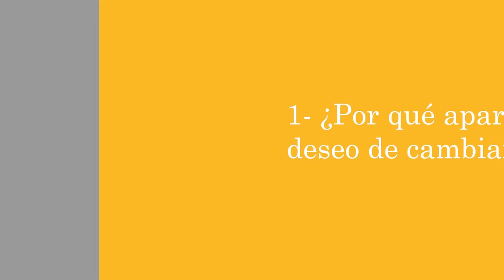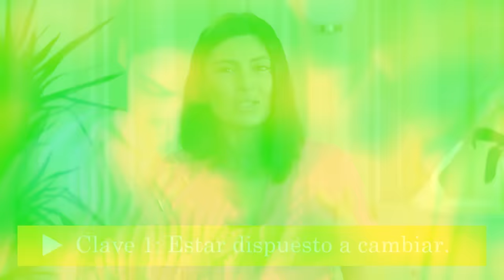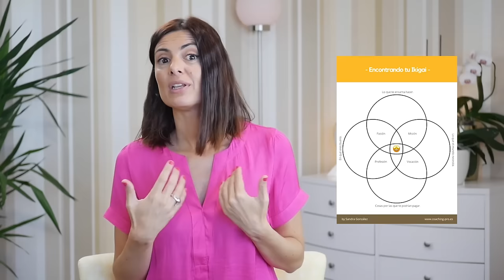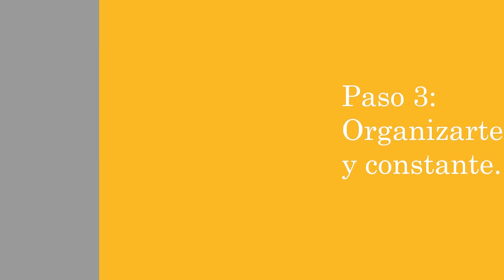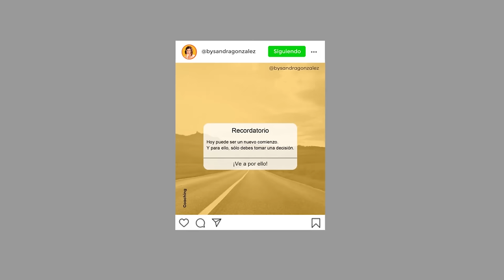CÓMO CAMBIAR TU VIDA en 2022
¿Cómo saber si necesitas Cambiar Tu Vida? Elegir cómo cambiar tu vida demanda aclarar primero...👇👇👇

🚀¡ YA ESTÁ AQUÍ !! Hoy abro inscripciones a mi Curso Gratuito "LOGRA TODAS TUS METAS" 👉Apúntate gratis
✨✨Un curso de 4 días en el que descubrirás cómo superar tu falta de constancia e inseguridades, para que puedas fluir más, te sientas satisfecho en tu día a día y consigas tus objetivos este 2023.✨✨

... quién eres y luego qué quieres realmente. Así pues, para hacer un cambio de vida y volver a empezar seguramente tendrás que pasar por estos cuestionamientos y etapas:

00:55 ¿Por qué aparece el deseo de cambiar de vida?
02:08 ¿Un cambio radical de vida es lo que necesitas ahora mismo?
04:41 ¿Cómo lograr un verdadero cambio en tu vida?
17:38 Paso 1. Conocerte y Saber quién eres
20:32 Paso 2. Aclarar y Definir Qué Quieres Realmente
25:10 Paso 3. Organizarte, Ser Productivo y Constante
27:35 Paso 4. Superar los Miedos e Inseguridades
30:54 Paso 5. Mantén el Foco y la Motivación

🌟  No olvides apuntarte a la la Lista de Espera de Mañanas Conscientes para ser notificado una vez abramos inscripciones 👇👇

Música outro creada y producida por: @irrachouza ❣